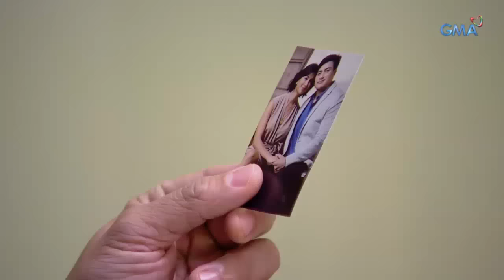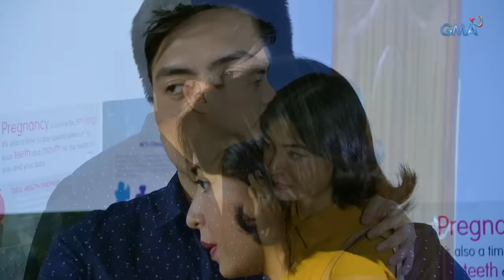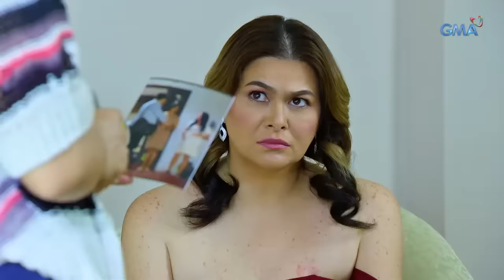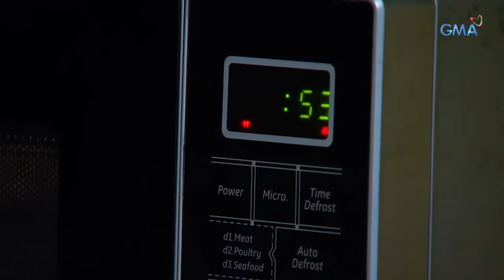Prima Donnas: Full Episode 1 | Stream Together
Aired (August 19, 2019): The lives of married couple Jaime (Wendell Ramos) and Maita (Glaiza de Castro) have experienced difficulties in conceiving a child. This resulted to hiring Lilian (Katrina Halili), daughter of their most-trusted housemaid, to be the surrogate mother of their unborn child. However, conflicts start to arise when Kendra (Aiko Melendez) steps in the way to ruin Maita's growing family.

Watch episodes of 'Prima Donnas' weekdays at 3:25 PM on GMA Afternoon Prime, starring Jillian Ward, Sofia Pablo, and Althea Ablan. Also in the cast are Aiko Melendez, Katrina Halili, Wendell Ramos, Chanda Romero, Benjie Paras, Elijah Alejo, and Will Ashley.